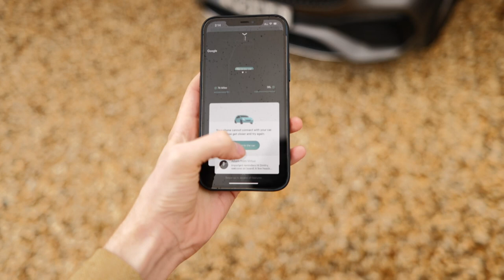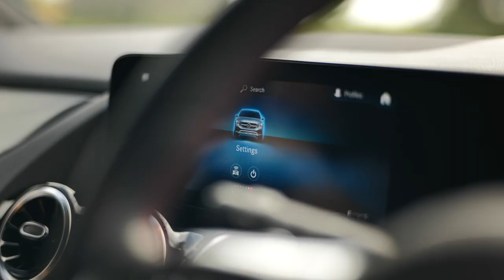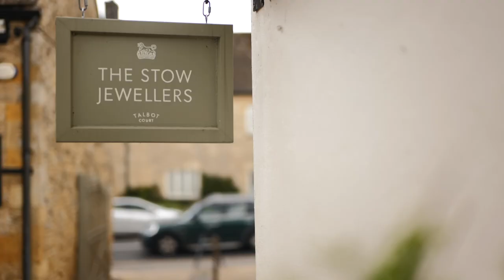Weekend in Cotswolds 🌿 Heritage architecture, sculpture exhibition & cute local shop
00:00 Intro
00:14 Thyme and around
04:46 Our car
05:40 On form sculpture at Asthall Manor
12:17 A lemonade time
13:36 Stow-on-the-Wold town
15:59 Dinner at The Wild Rabbit
17:17 Our way home